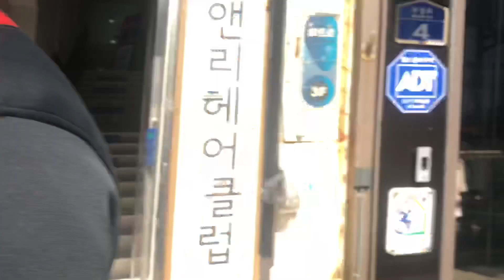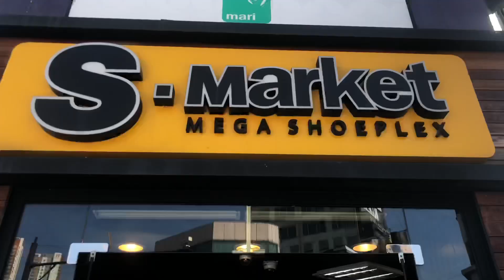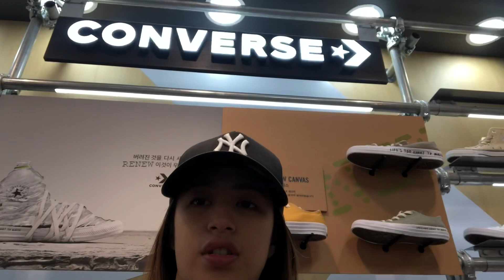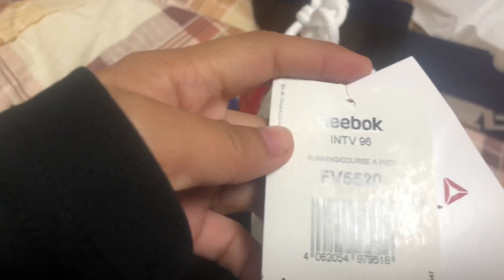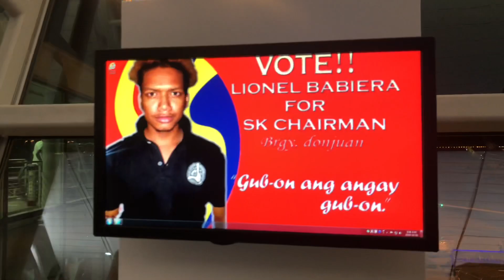VLOG#10 - UNBOXING of our NEW SHOES ( DON JUAN )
So mao nani! We bought new shoes in Korea 💖
Pasensya ang mga sabaan nga kauban guys haha